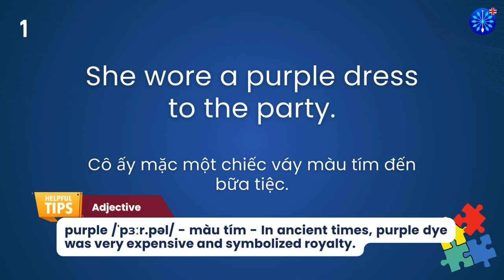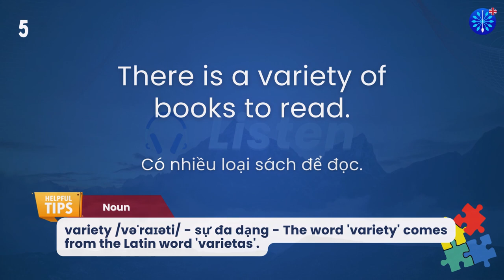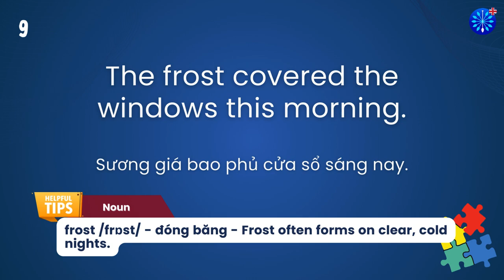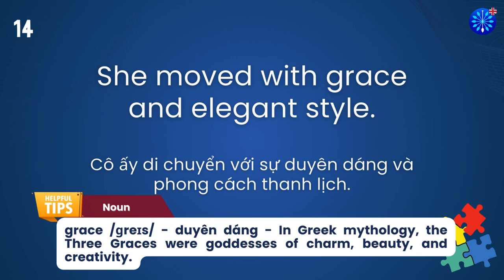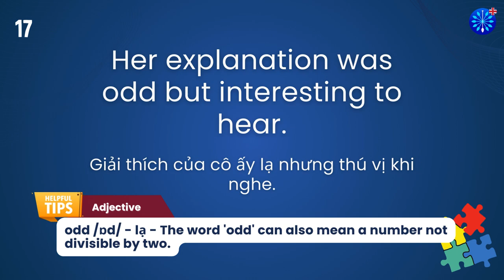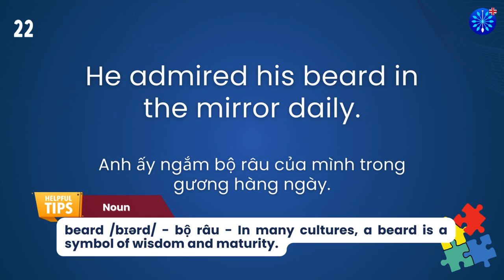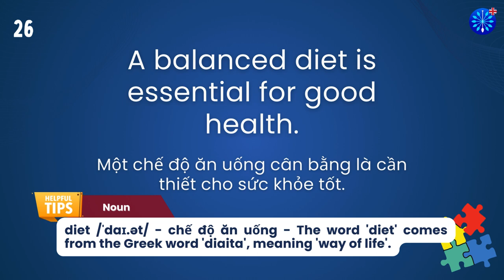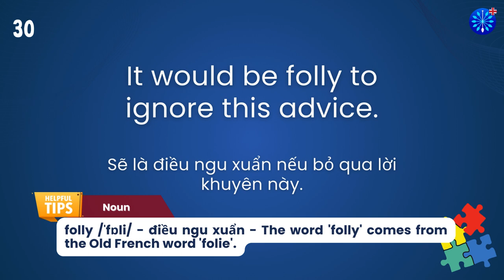Học Tiếng Anh | Từ Vựng Tiếng Anh TOEFL Phần 13/100 | Perfect for TOEFL Exam Prep | Words & Samples